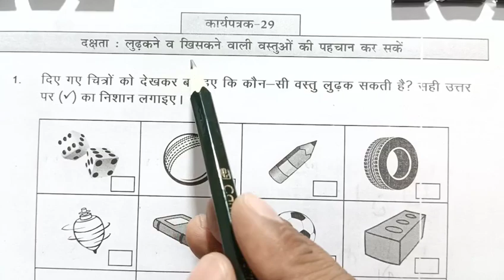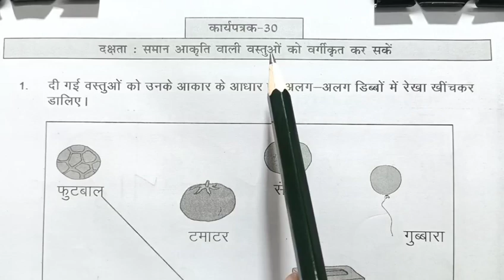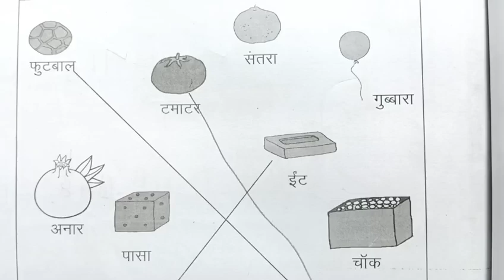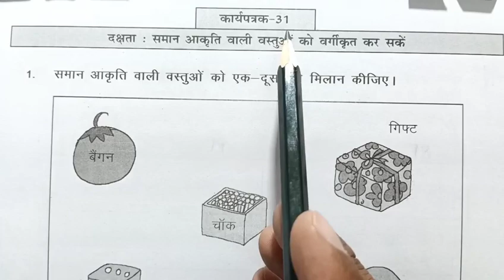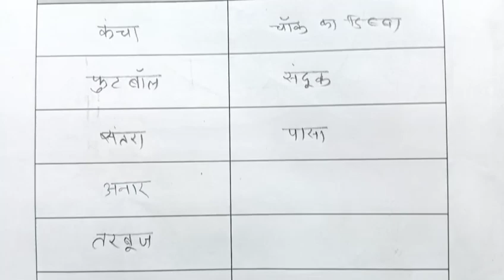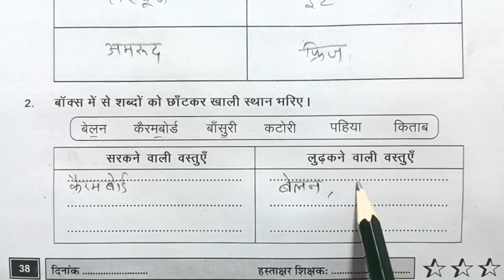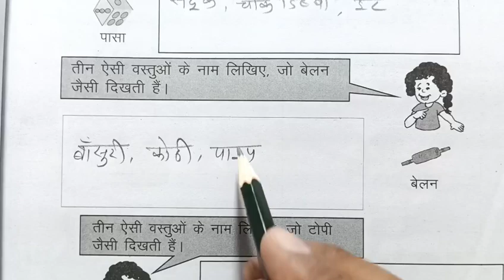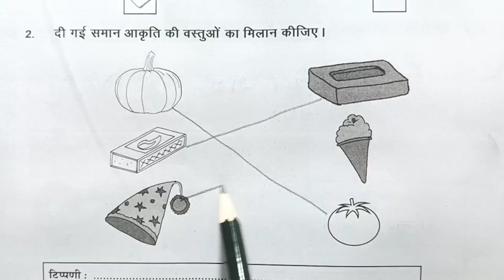कार्यपत्रक 29,30,31,32,33 व आकलन 1 गणित कक्षा 3 पहल2 ब्रिज कार्यपुस्तिका karyapatrak 29,30,31,32,33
In this video learn to पहल 2 ब्रिज कार्यपुस्तिका गणित कक्षा 3  कार्यपत्रक 29,30,31,32,33 एवं आकलन 1 पेज नंबर 35,35,37,38,39,40 Maths Class 3 पहल 2 कार्यपुस्तिका,पहल 2 कार्यपुस्तिका गणित कक्षा 3,workbook ,karyapustika गणित कक्षा 3 पहल 2 कार्यपुस्तिका Pahal 2 workbook Mathematics,  कार्यपत्रक 29,30,31,32,33 व आकलन 1 कार्यपुस्तिका।। गणित कक्षा-3 Workbook Class-3 Maths, pahal 2 brij karyapustika karyapatrak 29,30,31,32,33 and aakalan 1 page 35,35,37,38,39,40 karyapustika Rajasthan, brize karyapustika kaksha 3,  Pahal-2 Bridge Remediation Workbook Maths Grade 3 worksheet 29,30,31,32,33 and Assessment 1 page number 35,35,37,38,39,40